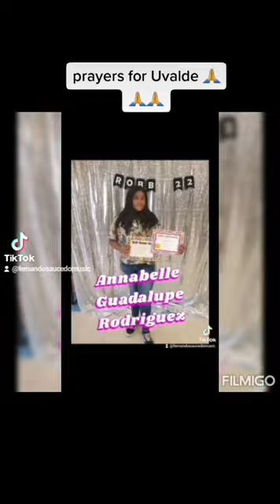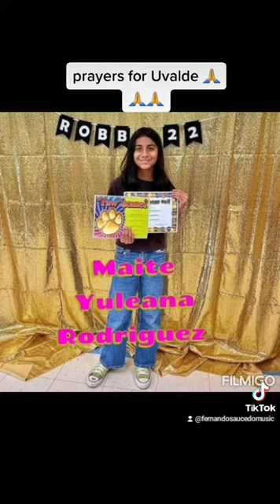"prayers for Uvalde" by fernando saucedo & Evelyn Ramos produced by smokebeatz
Deep down in my heart I felt I had to write this song and with the help of my producer Danny Smokebeatz Blanco and singer Evelyn Ramos in memory of the angels that were lost in Uvalde tx shooting ..🙏 prayers for Uvalde and prayers for the mothers and fathers who lost their sons and daughters and the survivors it will never be the same for yall😔 but our hearts are with yall REST IN PEACE 👼 LET US PRAY AND LETS ALWAYS REMEMBER THE NAMES PRAY FOR UVALDE 🙏🙏🙏